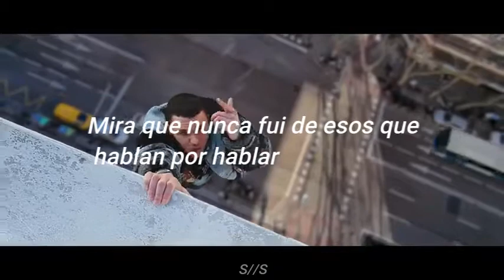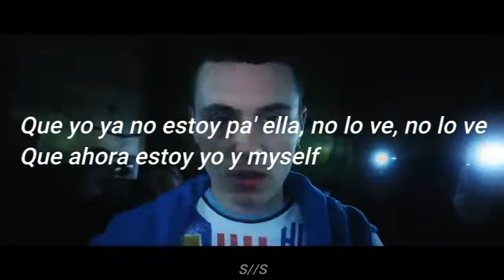ARON - Mufasa (Letra//Lyrics)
-Letras y traducciones por Santonii Subs.